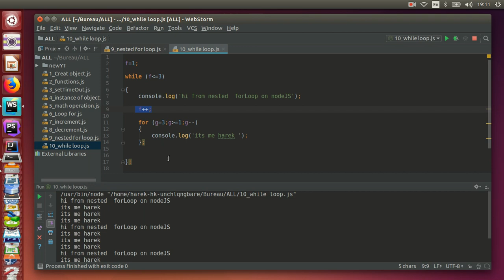16_Node.js | While Loop on node.JS